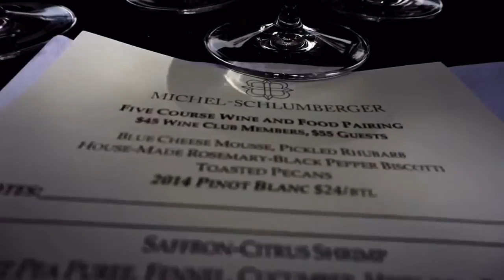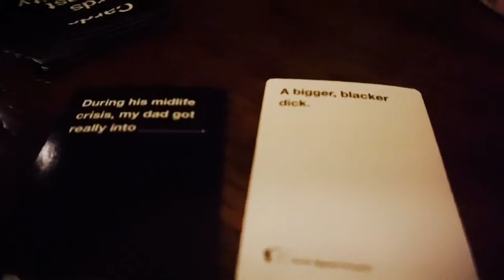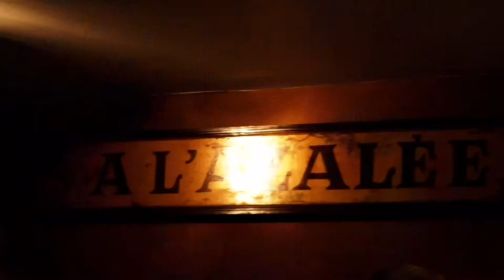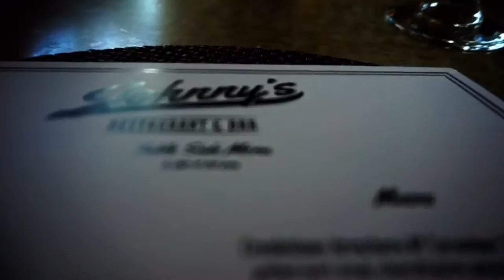Mum's Birthday Week! (5/16 - 5/21) | Olivia Kite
Had an amazing week celebrating mum's birthday! Auntie Trish came out from England and we showed her a wonderful time around the valley! The longer version with my niece Maddy is on my private Facebook account if you'd like to watch that one AS WELL! Hope you enjoy watching this weeks this weeks vlog with all the birthday adventures!

Equipment:
-Olloclip Lens
-iMovie